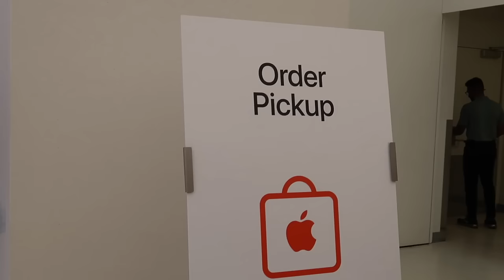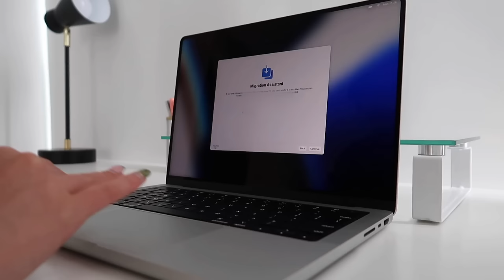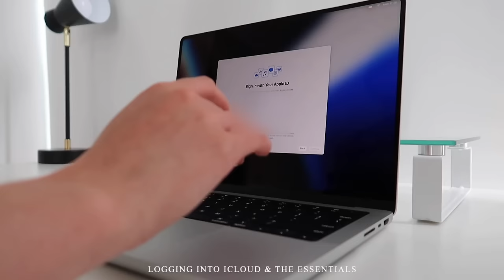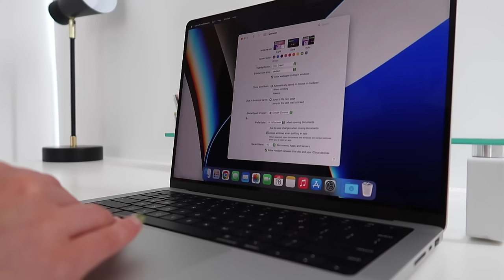Macbook pro 14" 2022 M1 unboxing | set-up & desk tour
hi everyone! i hope you all enjoyed this little vlog & laptop unboxing. i wouldn't have been able to do this without you, thank you always for the support xx

items in the vid & fav products:
all desk accessories
duvet cover